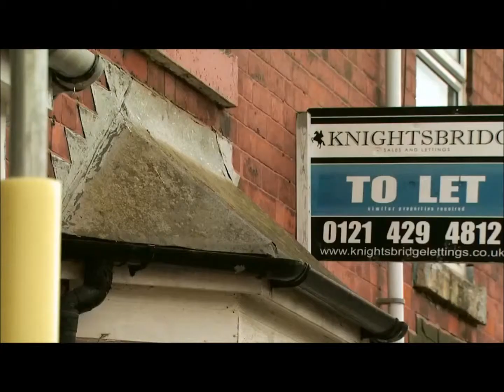In Debt You Need the National Debtline